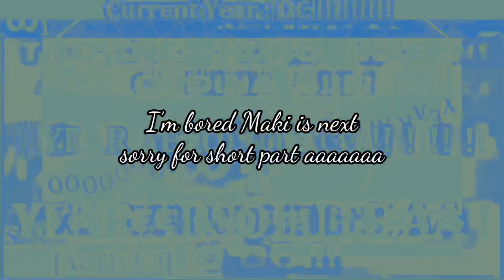Celebration be like add round 1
THE OFFICIAL NSRYTR10K IS HERE ! Ofc we need a lot teamwork.